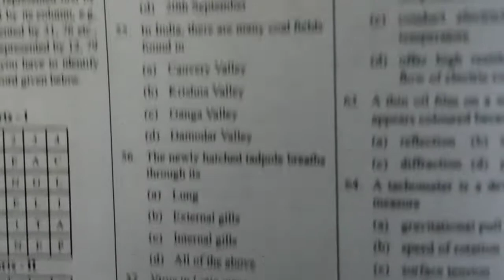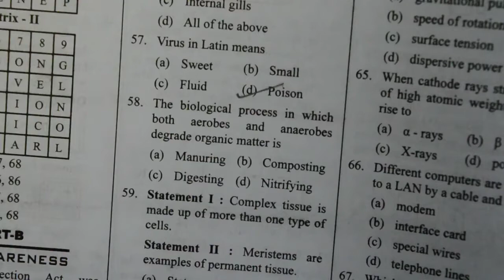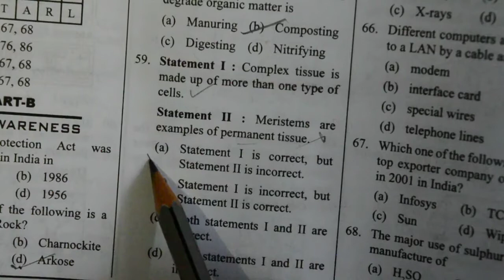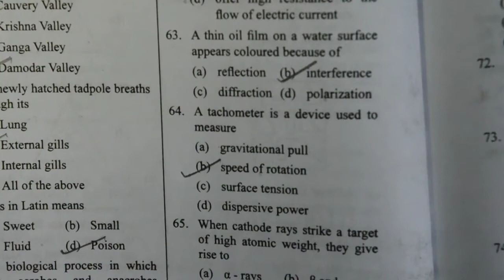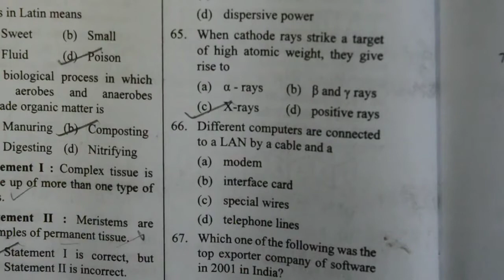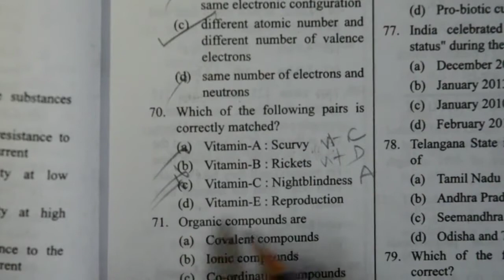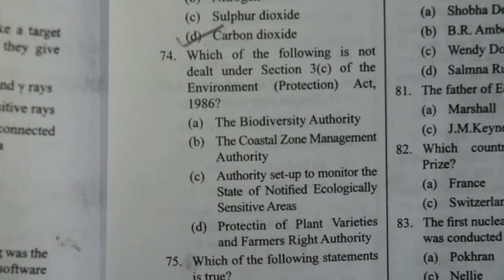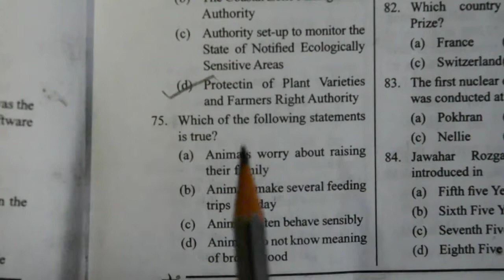SSC CGL PREVIOUS YEARS PAPERS IN TELUGU | GENERAL AWARENES| SSC CGL Tier 1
ssc cgl tier 1 gk previous year question paper
CGL 2020 SSC CGL/ CHSL
GK | SSC CGL General Awareness Question Paper Solution 2020,
ssc english
bank english
constables
railyway rpf
railway group d
ibps english
english grammar